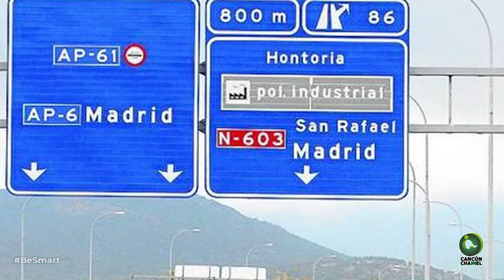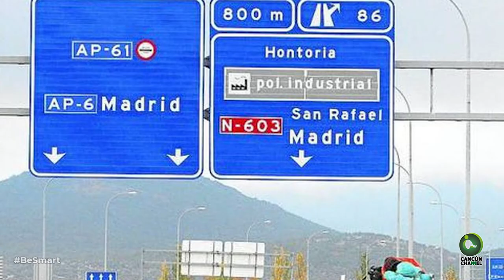Videoblogger muere mientras transmitía en vivo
NOTAS PARA TOMARSE EN SERIO:
- Mamá se durmió borracha sobre su bebé de un mes
- Graban a pareja teniendo relaciones mientras iban en autopista